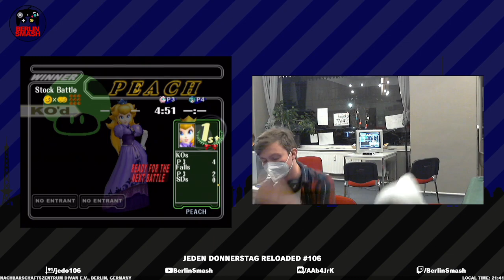Jeden Donnerstag Reloaded #106 3rd (Jigglypuff) vs. yung Ullrich (Peach) - Winners Final